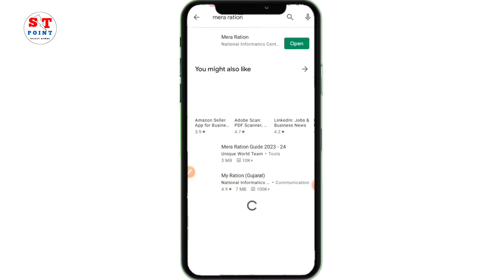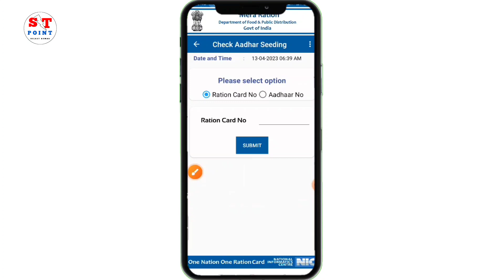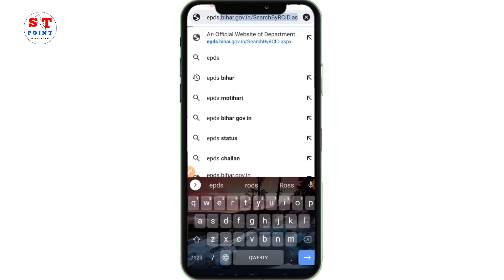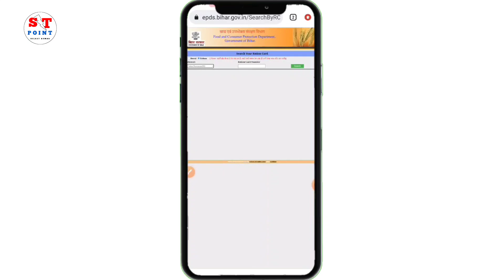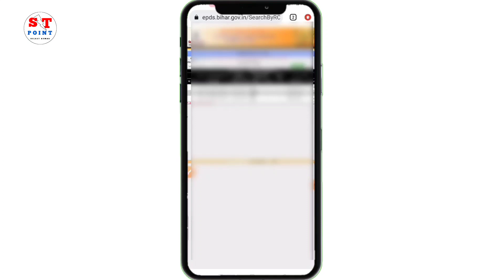आपका राशन कार्ड फट गया है या खो गया है तो ऐसे करे डाउनलोड / राशन कार्ड डाउनलोड कैसे करे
अगर आपका राशन कार्ड फट गया या खो गया तो ऐसे करे डाउनलोड / राशन कार्ड डाउनलोड कैसे करे

अगर आपका राशन कार्ड फट गया या खो गया तो ऐसे करे डाउनलोड
ration card download bihar
new ration card kaise download karate
photo wala ration card kaise download kare